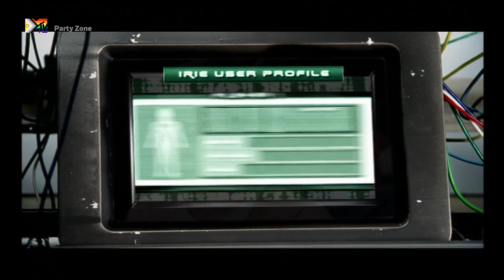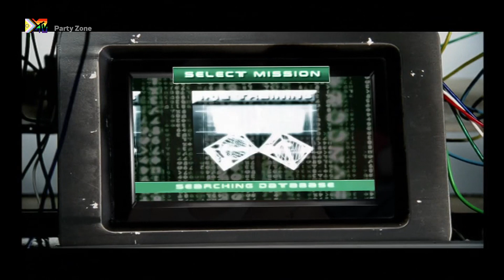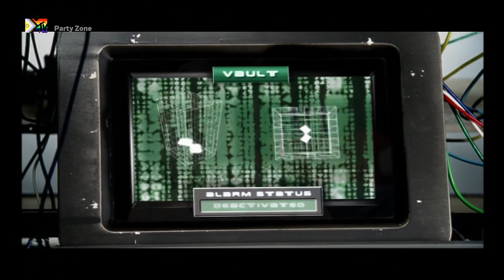DJ Luck & MC Neat - Irie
Watch Records, Party Zone,